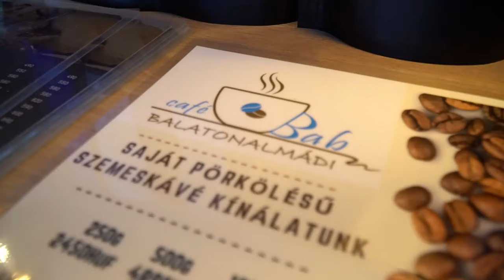Bab Speciality Kávézó - 1 év 2 percben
Eljött a nap, október 12-én 1 évesek lettünk!
Ebben a videóban mozgalmas hétköznapjainkat mutatjuk be Nektek.
Láthattok ízelítőt kávé- és sütikínálatunkból, kedvenc szendvicsünk elkészítését is megleshetitek.
Köszönjük, hogy velünk vagytok!
Találkozzunk, várunk szeretettel Titeket minden nap Balatonalmádiban, a Baross Gábor utca 5-7. szám alatt!